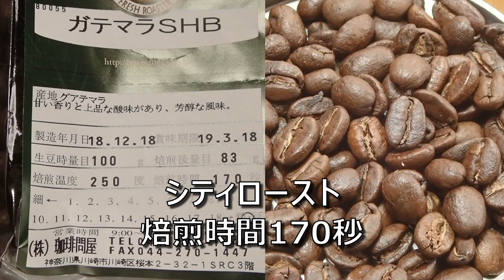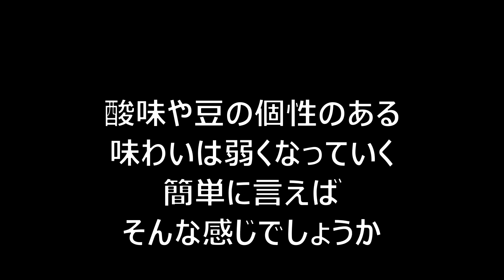コーヒーVLOG 焙煎度合いでの味の変化は？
コーヒー豆の焙煎度合いが変わると、どのように味が変化するのか試してみました。
豆は珈琲問屋のガテマラSHB
焙煎度は、ミディアムロースト、ハイロースト、シティロースト、フルシティローストです。